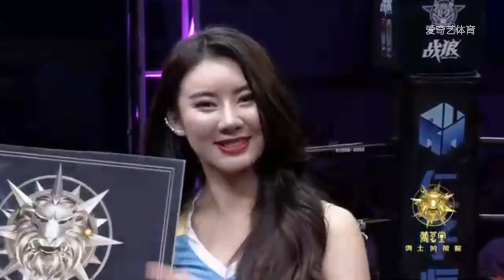Deng Zeqi vs Italo Freitas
Glory of Heroes 34